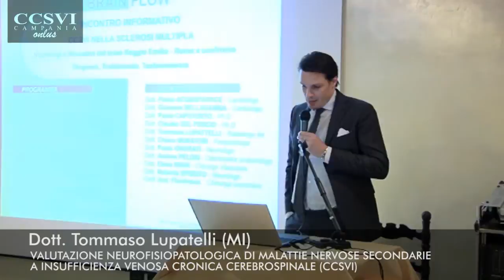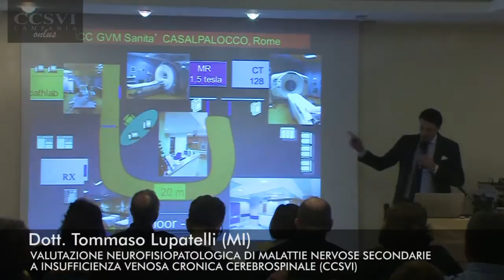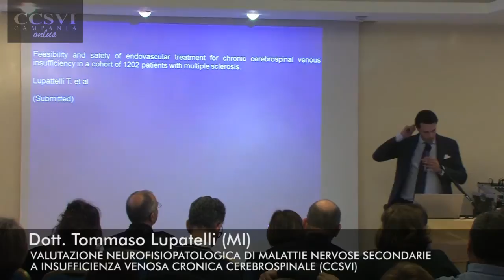II Convegno CCSVI-Campania Onlus, 23 Marzo 2013: Dott. Tommaso Lupatelli(MI).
Dott. Tommaso Lupatelli, Radiologo interventista, Istituto Clinico Cardiologico GMV Santà, Roma.
Introduce la relazione del Prof. Paolo Onorati.

Presso Hotel Terme President, Ischia Porto.

Riprese: Mario Rea.